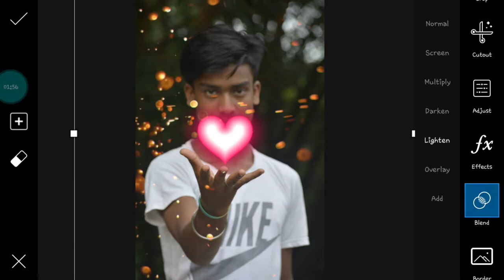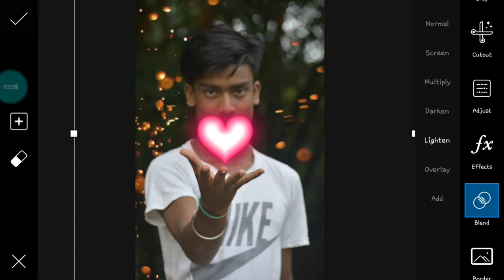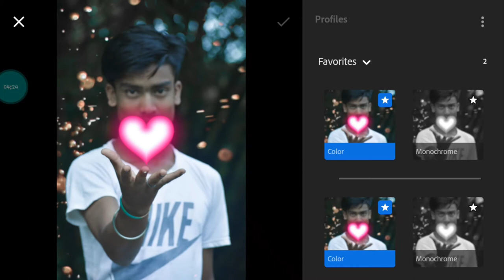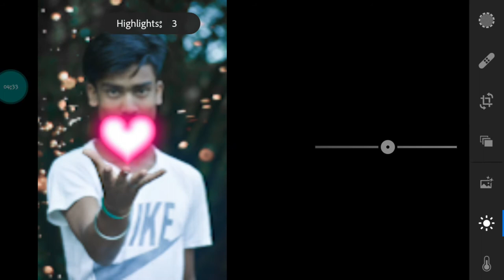Picsart amazing heart topic photo editing || picsart & lightroom || photo editing by es editz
toh guys kayasa laga iss video comment karkee baatana -Picsart amazing heart topic photo editing || picsart & lightroom || photo editing by es editz